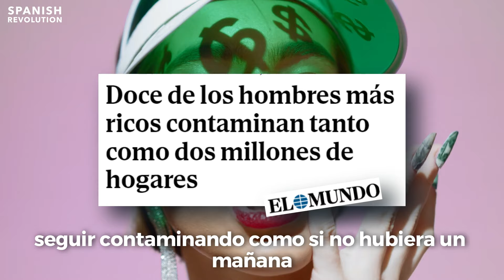La culpa es de los Amancios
El metro de Madrid ha amanecido con una campaña que culpa a un tal Jimmy de la contaminación que produce, pero ¿por qué una campaña de concienciación climática dirigida a quien utiliza el transporte público?

¿Por qué se culpa a Jimmy por dejarse el grifo abierto y no las empresas cárnicas del país que gastan más agua que varios millones de Jimmys juntos? ¿Por qué se culpa a Jimmy de emitir 17 toneladas de CO2 al año, mientras un millonario emite en torno a 65 toneladas en el mismo periodo de tiempo? ¿Por qué hacen sentir culpable a Jimmy por dejarse la luz del salón encendida, mientras por ejemplo el consumo eléctrico de Google y Microsoft es superior al de 100 países juntos?

Todas estas preguntas tienen una única y simple respuesta: las élites económicas, que son las culpables principales del cambio climático, quieren culpabilizar a los ciudadanos de a pie de sus propios desmanes para poder así seguir contaminando como si no hubiera un mañana. Por eso no hay ninguna campaña que te diga que una persona perteneciente al 99 por ciento más pobre de la humanidad tardaría alrededor de mil quinientos años en generar las mismas emisiones que una perteneciente al 1 por ciento más rico.

Recuerda: los culpables no son los Jimmys, son los Amancios.